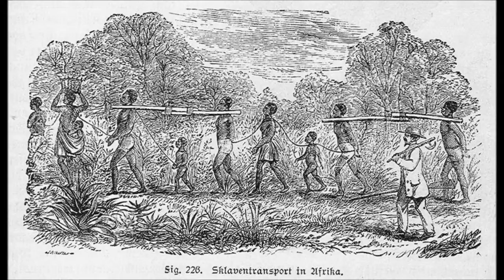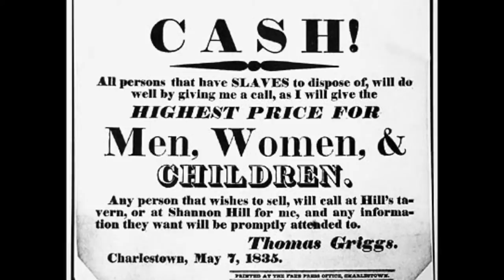American History Project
Songs of the Slaves project